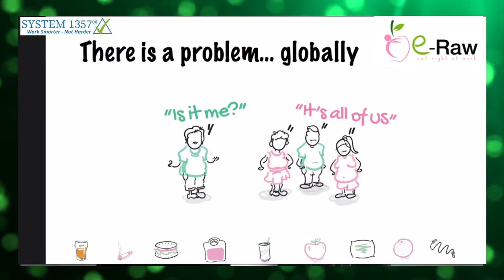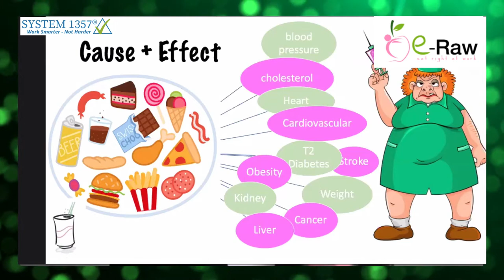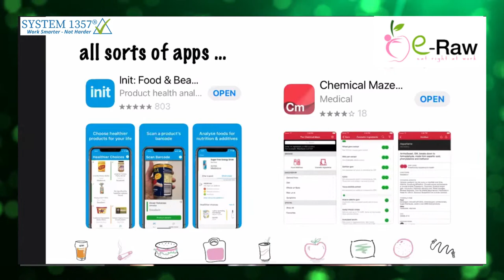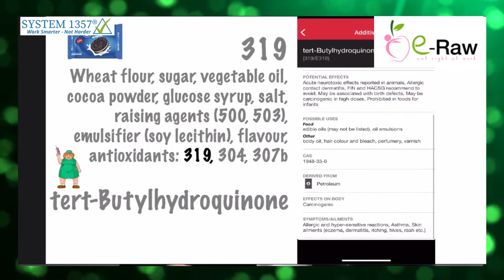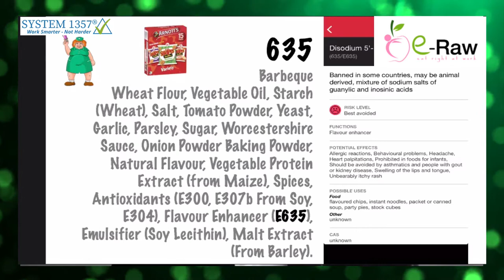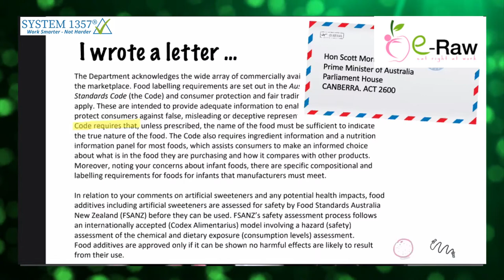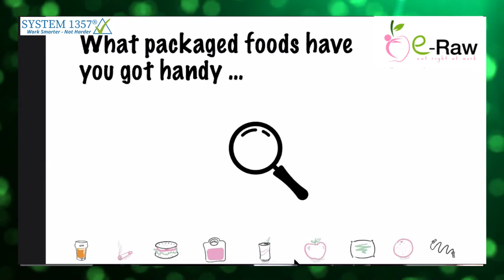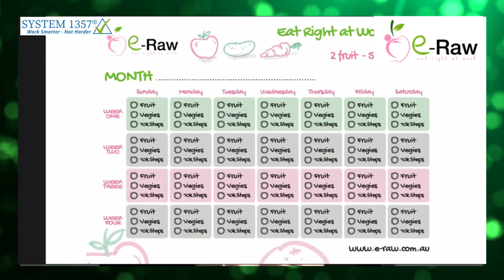How to read the nutrition information on packets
How to read the nutrition information on packets with Linda Wells.

e-raw, how to Eat Right At Work.

Scotty